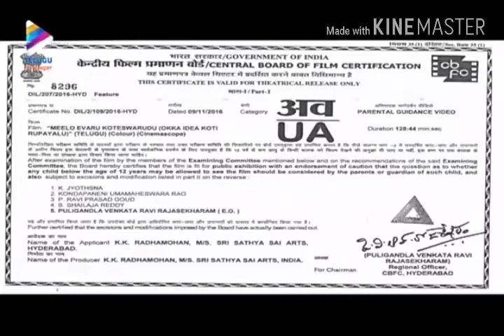Ashok bujjigadu dialogue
Ashok